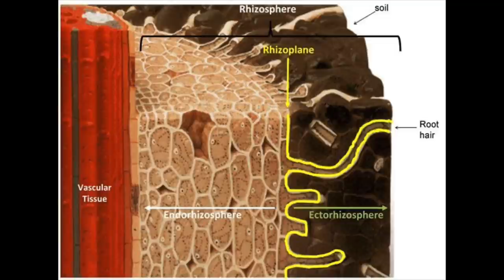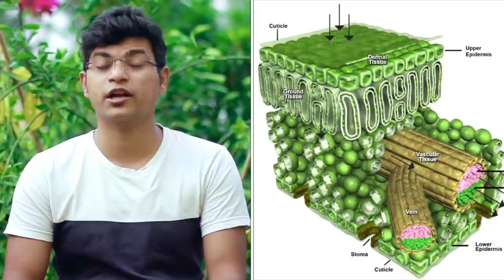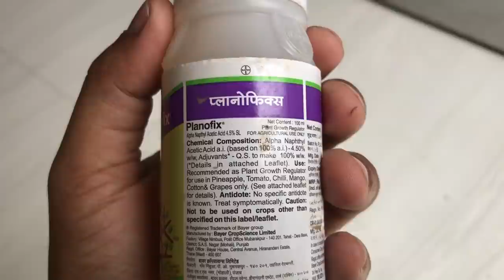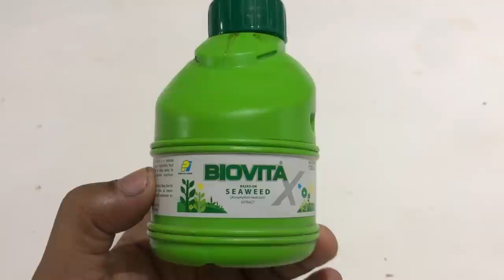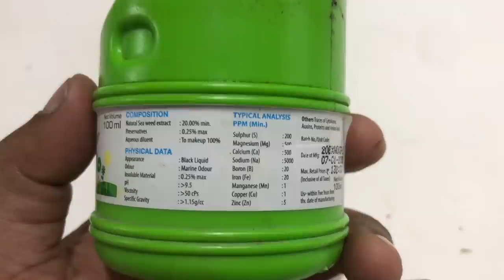সেরা প্লান্ট গ্রোথ রেগুলেটর কোনটি | PGR |Top four plant growth regulator | মিরাকুলান (Miraculan)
today we will talk about the top four PGR or plant growth regulator available in India and Bangladesh.
these four groups of pgr are triacontanol group such as miraculan, nitrobenzene group such as Bloom flower, Flora, alpha naphthyl acetic acid such as Planofix, and seaweed group such as Biovita, Sagotika, etc.
we will discuss how plant growth regulators work, the dose of pgr when to apply PGR, prices of plant growth regulator, etc.

আজকের ভিডিও তে আমরা ভারত ও বাংলাদেশ এ উপলব্ধ চারটি group এর pgr নিয়ে আলোচনা করবো। যেগুলি হলো ট্রাইকন্টানল group যেমন মিরাকুলান , নাইট্রোবেঞ্জিন group যেমন blum ফ্লাওয়ার ফ্লোরা ইত্যাদি,  আলফা নেপথ্যিল আসকাটিকে অ্যাসিড যেমন প্লানোফিক্স এবং সি উইড group যেমন বায়োভিটা সাগরিকা ইত্যাদি।  পিজিআর কি ,  পিজিআর কিভাবে কাজ করে , কখন পিজিআর স্প্রে করবো , কখন প্লান্ট গ্রোথ রেগুলেটর ব্যবহার করা যাবে না ,কোন  পিজিআর এর দাম কত ইত্যাদি

friends in this channel you will find videos related to gardening such as potted plant care, high yield hybrid, and Thai variety plants, rooftop gardening ideas, grafting techniques, soil preparation, use of organic and chemical fertilizer, plant repotting, benefits of various fruit and plants, pest and disease control, use of technology in agriculture and many more in the Bengali language. friends if you find this channel useful please subscribe.